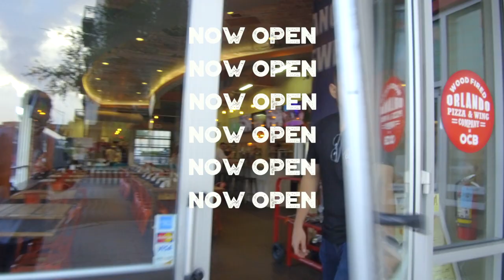Orange County Brewers Grand Opening | Microbrewery | Florida Brewery | Beer Review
Our Florida brewery is launching this month with 12 beer styles on tap and more to come. Follow along with our drinklocal brewery journey